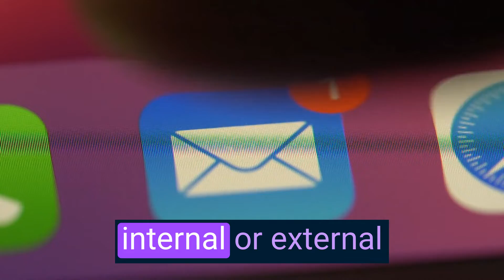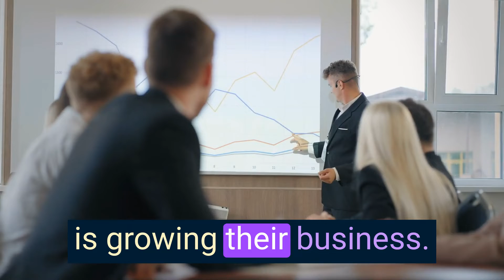Use Conga Composer To Create Contracts In Salesforce Quickly And Easily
Ditch archaic contracts and get ahead of your competition with Conga Composer in Salesforce!

Join us as we explore how you can revolutionize your contracts process, increase contract visibility, enforce compliance, improve efficiency, and boost sales performance.

Learn the power of Conga Composer in Salesforce for an advanced approach to contracting that will empower you to move faster and smarter.

Unleash the power of automated processes, and never worry about a missed deadline again!

00:00 Intro
05:55 Age Old Problem
08:01 Enter Conga Composer
09:37 Success Story
10:57 Why I Love Conga Composer